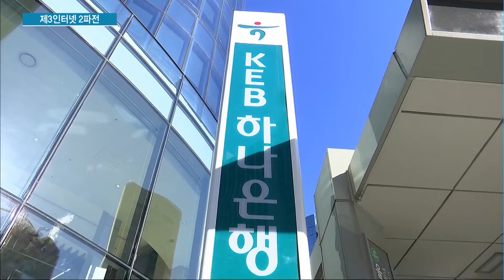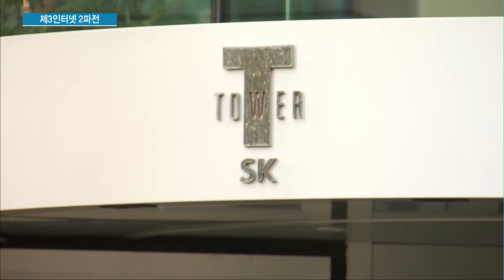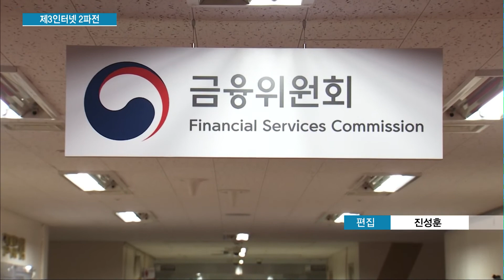하나금융-SKT-키움증권 인터넷은행 연합…신한 컨소시엄과 2파전 / 머니투데이방송 (뉴스)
02/19 MTN 투데이

하나금융과 SK텔레콤, 키움증권이 손을 잡고 인터넷은행 사업을 추진하기로 했습니다. 앞서 진출을 선언한 신한금융-토스 컨소시엄과 하나금융 컨소시엄이 제3인터넷은행 자리를 놓고 치열한 2파전을 벌이게 됐습니다. 조정현 기자입니다.